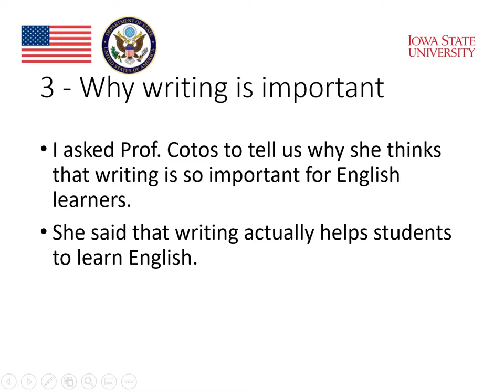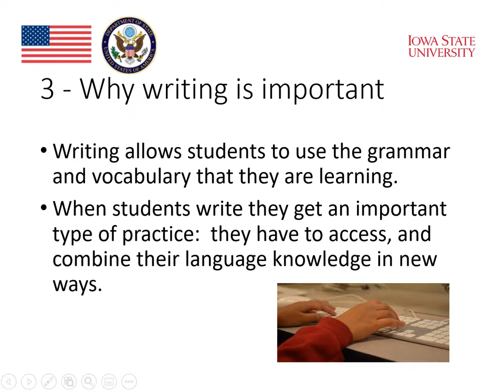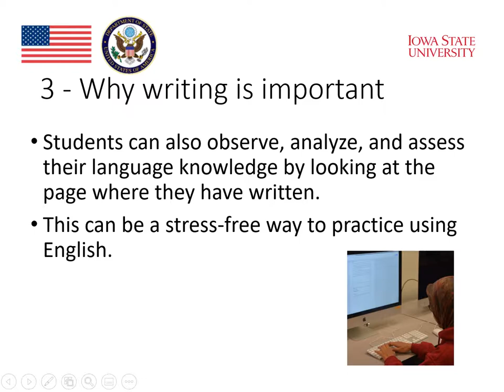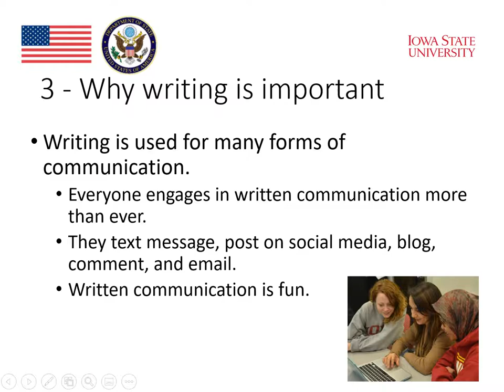Module 5 :Writing and Technology (Part 5)